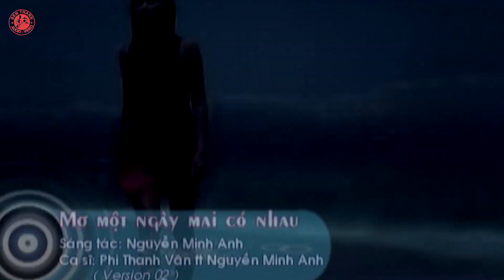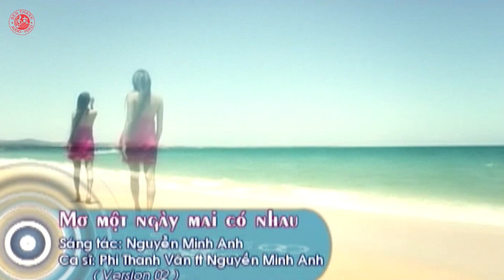Mơ Một Ngày Mai Có Anh - Phi Thanh Vân ft. Nguyễn Minh Anh | Nhạc Trẻ Xưa Hay Nhất